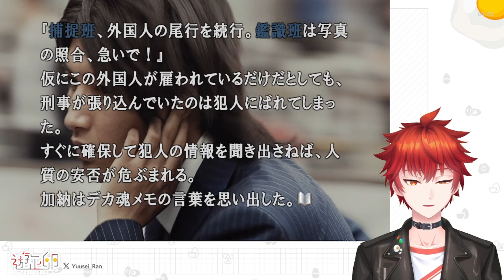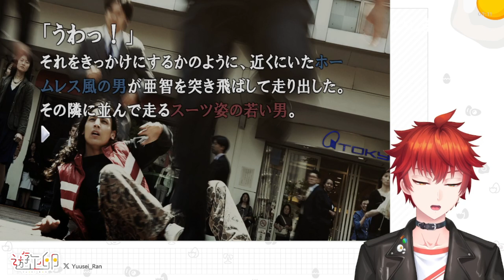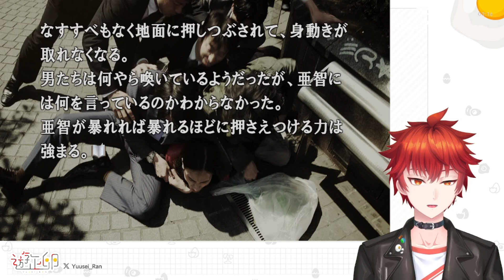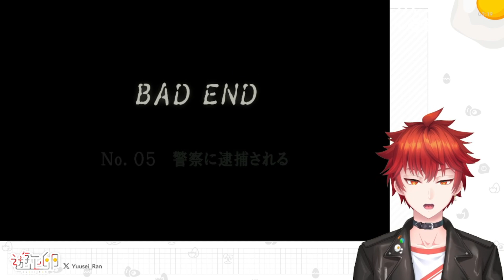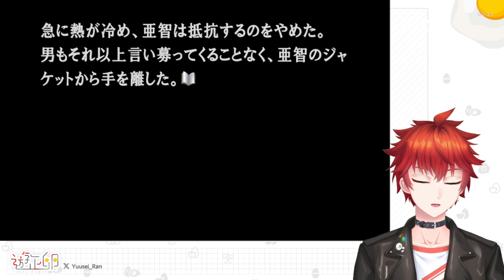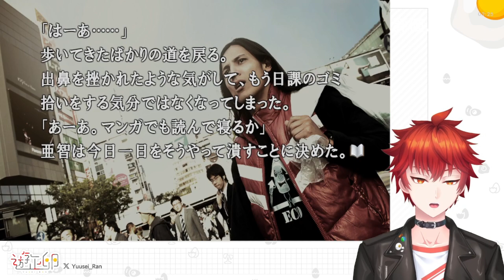【実況】#4 親切心が仇となる・・・こともある？【428～封鎖された渋谷で～】【steam版】【サスペンス】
ついに名作サウンドノベル、【428～封鎖された渋谷で～】を実況プレイ！

一つの事件がすべてに繋がる！？

月、火、水、木は雑談配信で一緒に喋ろうカイ！

金、土、日はノベルゲームをやろうカイを実施中！

遊正卵のXはこちら！

ロゴ、配信画面等担当